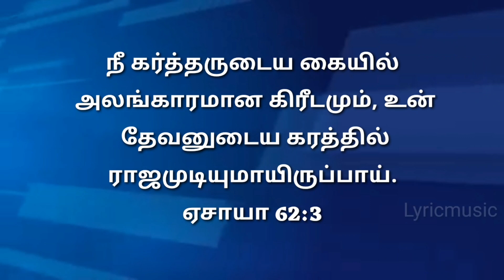Today Bible Verse in Tamil I Today Bible Verse I Today's Bible Verse I Bible Verse Today I09.12.2022